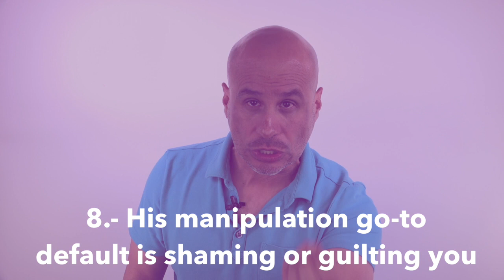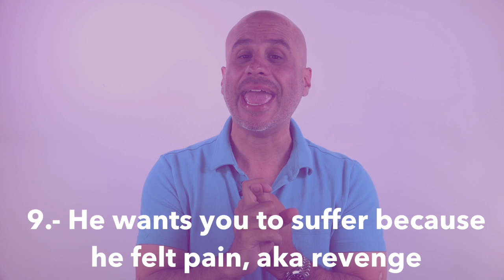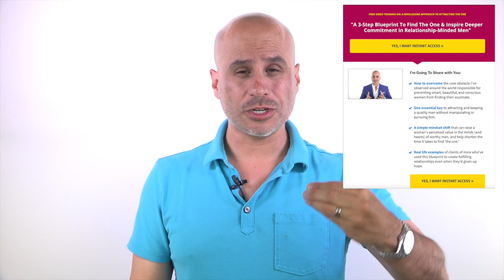Is He Controlling You? (9 Signs)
Today's episode is about how to identify if a man you are interested, dating or in a relationship with is controlling.

Puppet icon by Noun Project : )